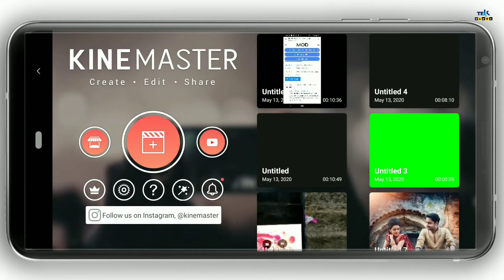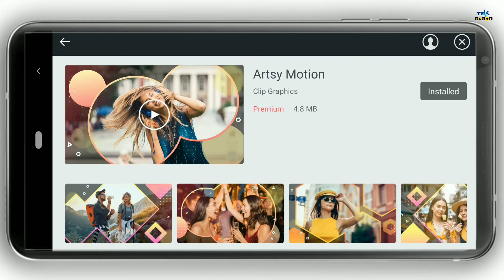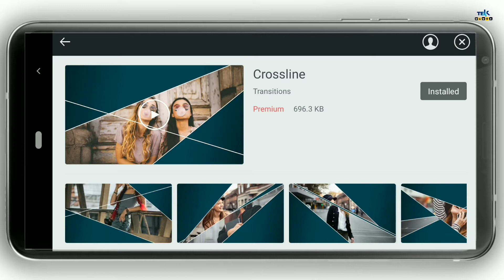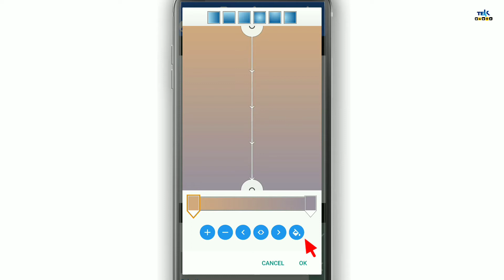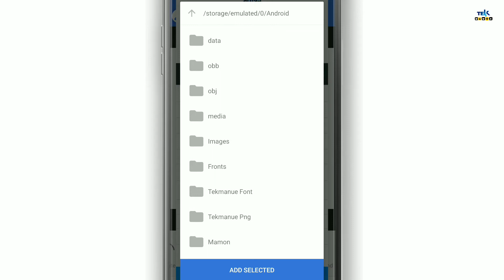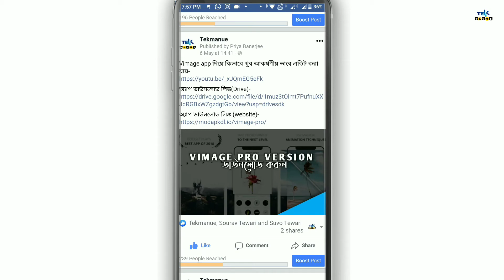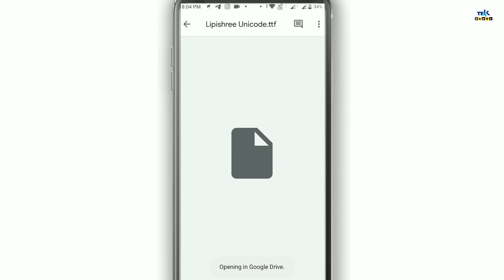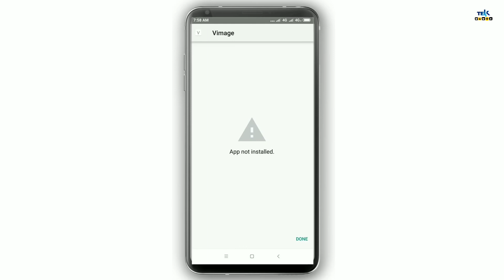এডিটিং সংক্রান্ত বেস কিছু সমস্যা ও তার সমাধান || Tekmanue || Vimage | Kinemaster | Inshot | Pixellab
যেই ট্রানজিশন এফেক্ট গুলো আমি ব্যাবহার করে থাকি-

Light bath

Light Leaks

Light Blur

Effervescent

Crossline

ক্লিপ গ্ৰাফিকস যেগুলো আমি ভিডিওতে ব্যাবহার করে থাকি-

1.Split output 06
2.Overline 1
3.Split output 06
4.Split Output 05
5.Overline 8

Topic-

Quarries-

video editing

fb status editing

video edit

kinemaster editing

pixellab editing

vimage editing

watermark free Kinemaster

watermark free vimage

watermark free inshot

watermark free pixellab

kinemaster problem

vimage problem

inshot problem

pixellab problem

editing issue

Tekmanue

status